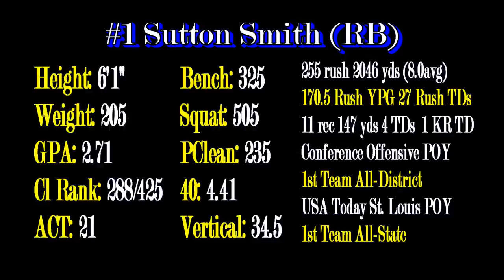#1 Sutton Smith Senior Highlights (RB -- Class of 2015)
Highlights from Francis Howell running back Sutton Smith's senior season.